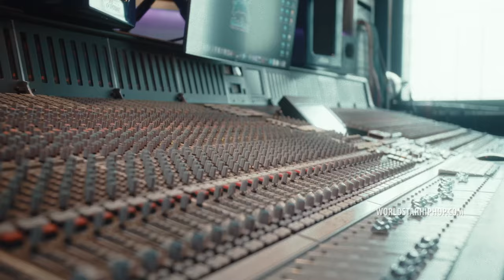Page Kennedy Feat. Kuniva & Kid Vishis - Tough Guy (Official Music Video)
Exclusive WSHH music video for “Tough Guy” by Page Kennedy (ft. Kuniva & Kid Vishis).

Off the new Front Page album from Page Kennedy. Filmed at Heaven Studios